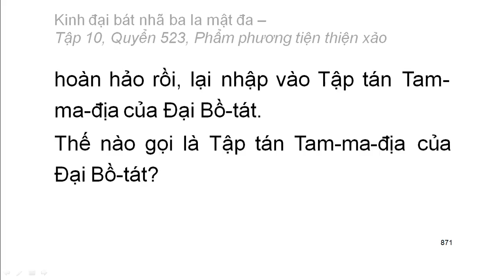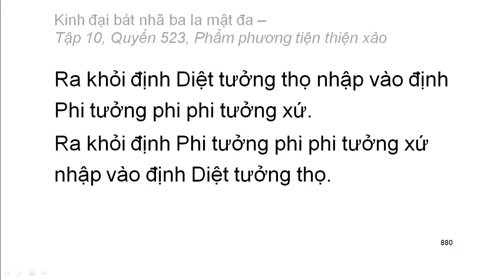Quyển .../600: Kinh đại bát nhã ba la mật đa (tiếp)